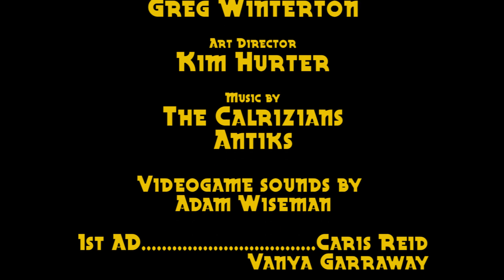Sweet Fever - Episode 2: ASAP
Bodily fluids, an old boyfriend, the beach and a bagel. All these and more can be found in Sweet Fever's first mission from Crunchy Luke!

Co-Created and Produced by Mark Zanin and Oliver Brackenbury

Starring
Imogen Grace as Sweet Fever
George Gray as Chet
Tiffany Martin as Sam
Scott Walker as Crunchy Luke
Carl Palmer Jr. as Bruce
Gráinne O'Flynn as Sandy

Directed by Mark Zanin
Written by Oliver Brackenbury
Director of Photography: Greg Winterton